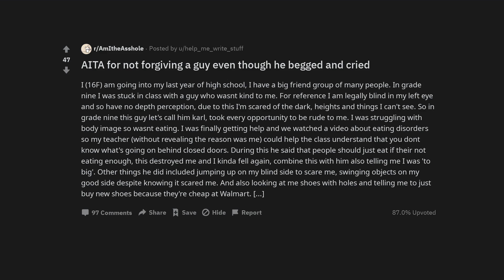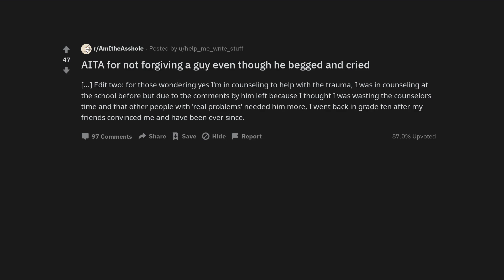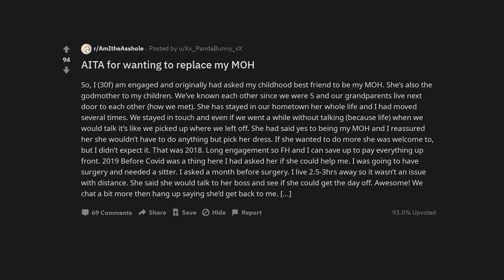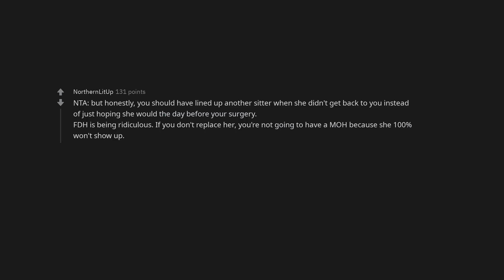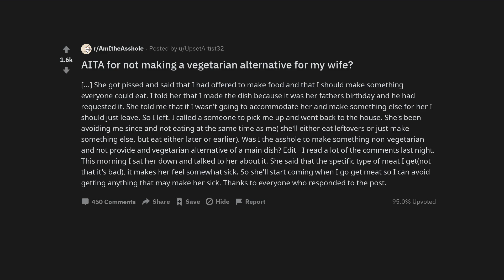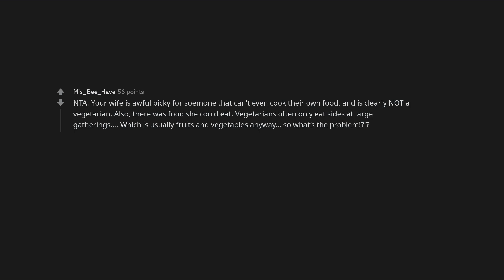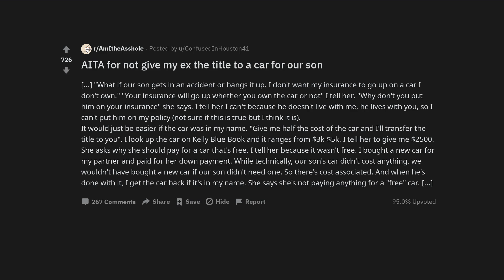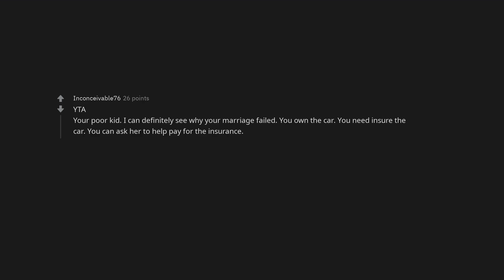AITA for not forgiving a guy even though he begged and cried